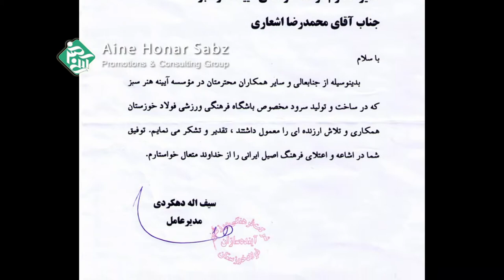Foolad FC "Football Team Anthem"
Foolad FC "Football Team Anthem" made by aine honar co.
سرود تیم باشگاهی فوتبال فولاد خوزستان